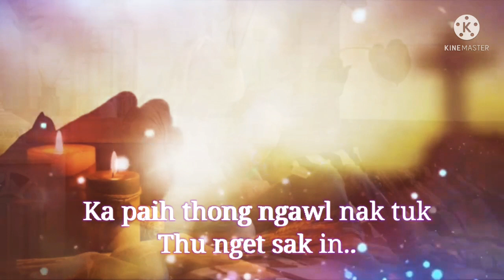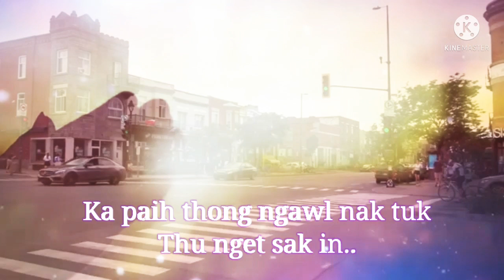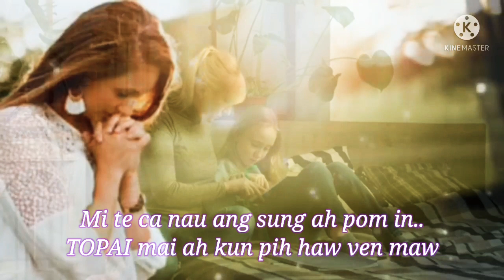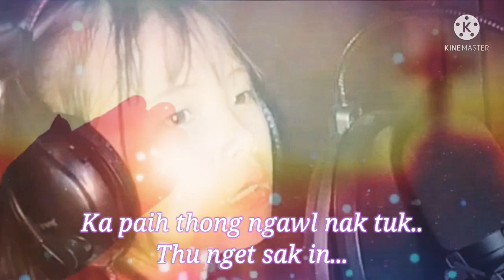Ka Nu Ka Pa Thu nget Sak Un || Ngawn La Thak || Mom and daddy pray for me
Sa tu : Van Nei Ting. TingBoih
Ka nu ka pa thu nget sak in .

                Thu nget sak in.
V1. Hingtu kanu le pa damsung khuasak ngaisung ngualhil li cim maw?
Mai deihzawng dekin laicawi momte hahzau in, Hell mei kongkalam azuathaw tuk phal cim?

Cho:-
Pathian lakpen na roco mi te unghi, hawhdan lam hilh in na, Jesuh tãngthu kei hilhin, Ka paihthong ngawl nak tuk thungetsak in.

V2.Na laicawi mom tei ca in vei aizat thunget sak awng toh kam ci?
Hremmun lampi zui in mual kaliam tuk phal pah sun,
Thunget sak leng vaw maw kanu kapa.

Bridge:
Miten canau ângsung ah pom in, Topai mai ah kunpih haw venmaw
(Kanu kapa thunget sak un)²

A Ngawn mi phun uh hi ti bang in lasa thiam PATHIAN in a piak hang a biak PATHIAN min thang phat um sem laih ta hen. mai lam ten a ma min phat zo se sem tuk in le mi phun khai sang zo tuk in a biak uh PATHIAN in aw phat nak le la sak thiam nak pia se sem ta hen.
U le Nau te na um nak tek uh pentha zang piak pih ten bok un hi. tha zang piak nak in video share sak ten bok un hi.
a zo tu na veng hawng uh hum ah lungdam thu san ung hi...